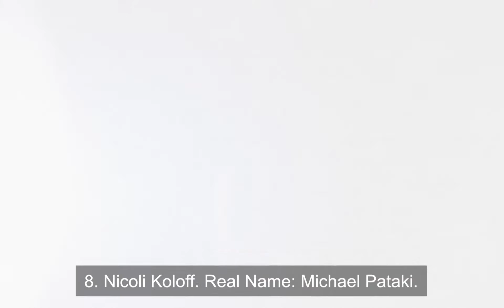Rocky IV (1985) ★ Then and Now [How They Changed]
Rocky IV is a 1985 American sports drama film written, directed by, and starring Sylvester Stallone. The film co-stars Dolph Lundgren, Burt Young, Talia Shire, Carl Weathers, Tony Burton, Brigitte Nielsen and Michael Pataki. Rocky IV was the highest-grossing sports movie of all time for 24 years, before it was overtaken by The Blind Side. It is the sequel to the 1982 film Rocky III, and the fourth installment in Rocky franchise. To date, it is the most financially successful installment of the franchise.

Sylvester Stallone as Robert "Rocky" Balboa, "The Italian Stallion": Beloved Heavyweight Champion of the World
Talia Shire as Adrian Balboa: Rocky's wife and support through his boxing career.
Burt Young as Paulie Pennino: Rocky's friend and brother-in-law.
Carl Weathers as Apollo Creed: Former Heavyweight Champion of the World, and close friend to Rocky.
Brigitte Nielsen as Ludmilla Vobet Drago: Wife and supporter of Ivan Drago, and Olympic swimming champion. In real-life, Nielsen was engaged to Stallone during the production, and married shortly after the release. They were divorced in 1987.
Dolph Lundgren as Captain Ivan Drago: the Soviets' prize Champion boxer "The Siberian Express" and a Soviet Army infantry captain
Tony Burton as Tony "Duke" Evers: Apollo's father-figure, friend, trainer and manager, who becomes Rocky's trainer for his match against Drago.
Michael Pataki as Nicolai Koloff: Trainer, promoter, and manager of Ivan Drago.
Rocky Krakoff as Rocky Jr.[6]
David Lloyd Austin as Mikhail Gorbachev (uncredited)
George Rogan as Sergei Rimsky: Another Drago trainer
Sylvia Meals as Mary Anne Creed: Wife of Apollo
LeRoy Neiman plays the ring announcer in the Creed-Drago match. Burgess Meredith appears as Mickey Goldmill in archive footage. Appearing as themselves are singer James Brown and commentators Stu Nahan, Warner Wolf, R. J. Adams, Barry Tompkins and Al Bandiero.